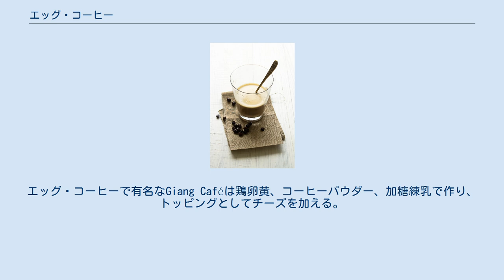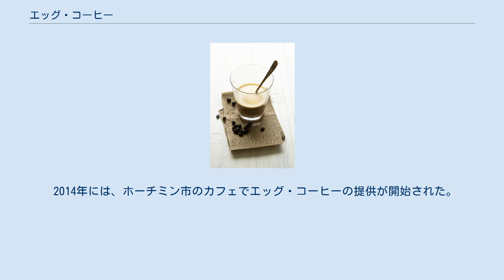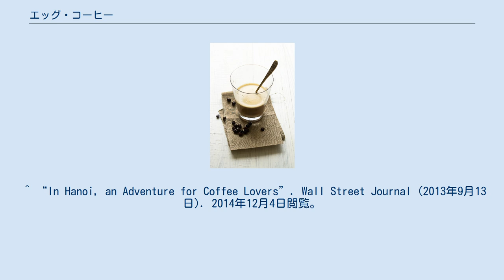エッグ・コーヒー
エッグ・コーヒー エッグ・コーヒー （英語: egg coffee、ベトナム語：cà phê trứng／咖啡𠨡）はロブスタ種のコーヒーに卵黄、砂糖、加糖練乳を混ぜて飲まれるベトナムの伝統的な飲料。
エッグ・コーヒーは溶いた卵黄に砂糖とコーヒーで作られ、そしてカップの半分ほどコーヒーを注いだ後、卵黄を温めて溶いた同量のエッグクリームを注ぐ。
バズフィードは、エッグ・コーヒーを「液体ティラミス」と表現した。
 エッグ・コーヒーはハノイのカフェで提供されており、1950年から定番となっていて、あるバリスタはどのカフェメニューにも書いてあると表現している。
エッグ・コーヒーで有名なGiang Caféは鶏卵黄、コーヒーパウダー、加糖練乳で作り、トッピングとしてチーズを加える。
温度を保つため、温水を入れたボールの中にカップを入れて提供する。
カフェ創業者の息子は、父がベトナムで牛乳が不足した際に、乳製品の代用品として卵黄を使用したことからエッグ・コーヒーのレシピを考案したと主張している。
 2014年には、ホーチミン市のカフェでエッグ・コーヒーの提供が開始された。
 ^ “Hanoi street food tour: grazing, Vietnamese style”. Telegraph.co.uk. 2014年12月4日閲覧。
 ^ “Egg coffee makes world top 10 best drink list”. The Voice of Vietnam (2014年11月4日). 2014年12月4日閲覧。
 ^ House, Alana. “The world’s weirdest coffee experiences”. heraldsun.com.au. 2014年12月4日閲覧。
^ a b NPD Khanh & filed under Features. “Egg Them On”. 2014年12月4日閲覧。
 ^ “In Hanoi, an Adventure for Coffee Lovers”. Wall Street Journal (2013年9月13日). 2014年12月4日閲覧。